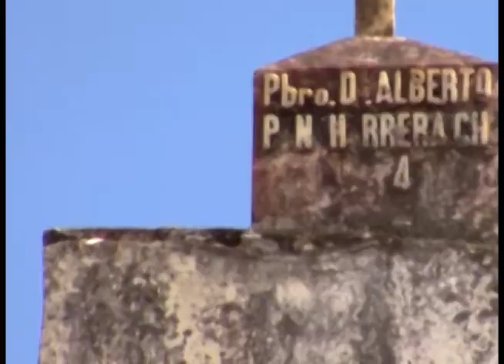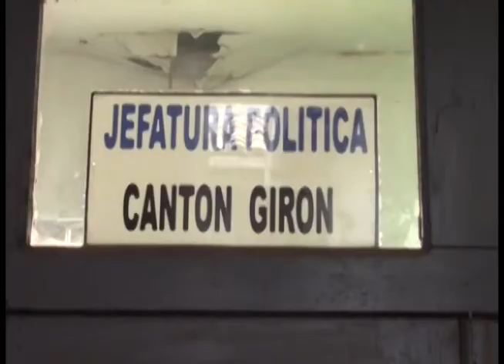Reubicarán Comisaría Nacional mientras se arregla casona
La comisaria nacional de policía Srta. Marcela Bermeo, remitió oficio a la municipalidad de Girón solicitando autorización de traslado de la oficina hacia otra edificación, en vista que el actual predio, que es de propiedad del GADM Girón se encuentra en mal estado, el tema fue tratado en sesión del concejo municipal y se decidió realizar una inspección para posibles sitios en donde podría reubicarse la comisaría, mientras se hacen algunos arreglos en la edificación localizada en la calle Antonio Flor frente al parque central “27 de Febrero”.
En este local también funciona la Biblioteca Municipal y jefatura política.